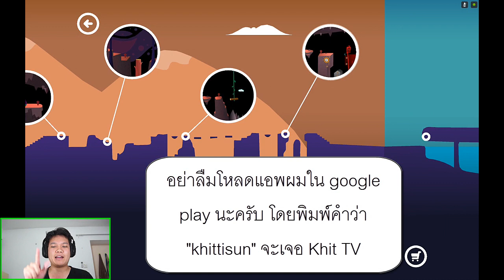[Thai] Mimpi 9 - ลาวาใต้ทะเล